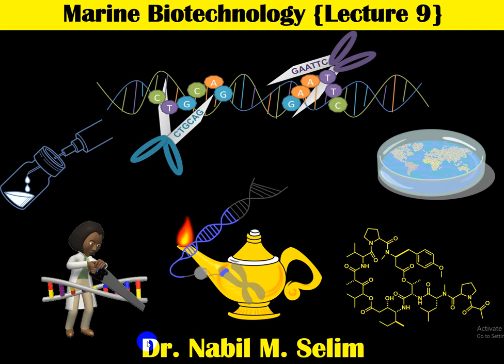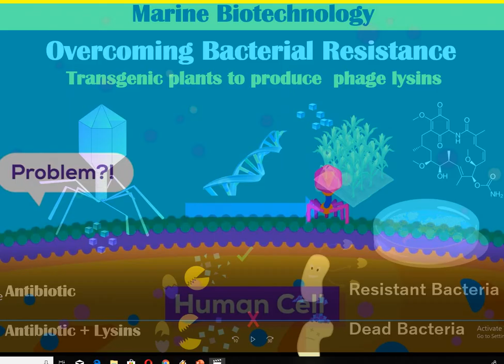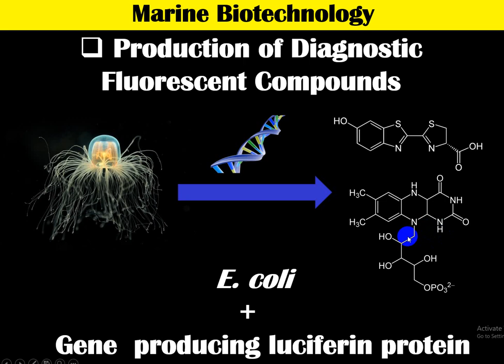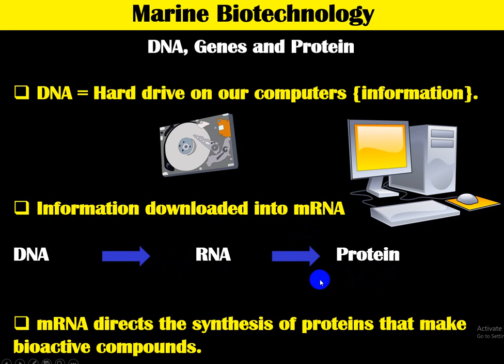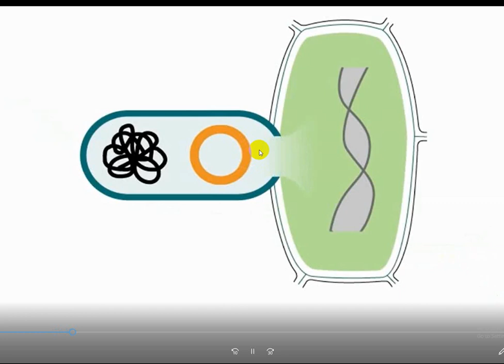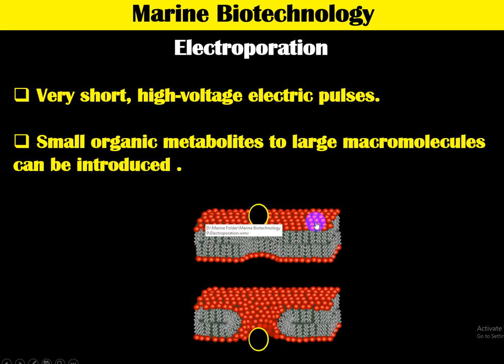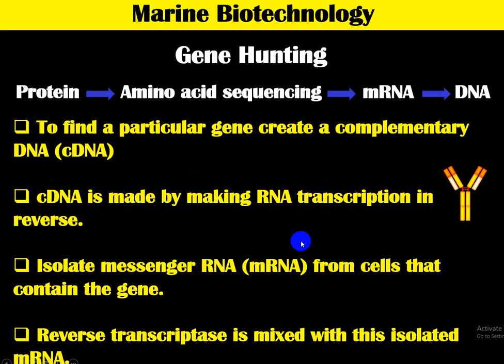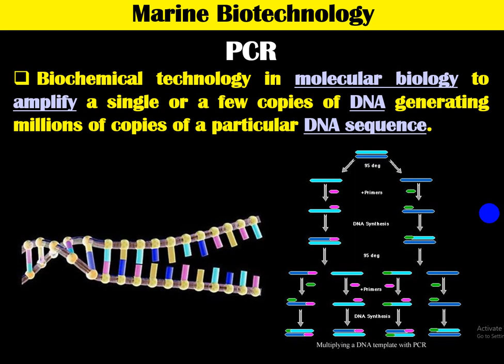Marine Drugs Lecture 009